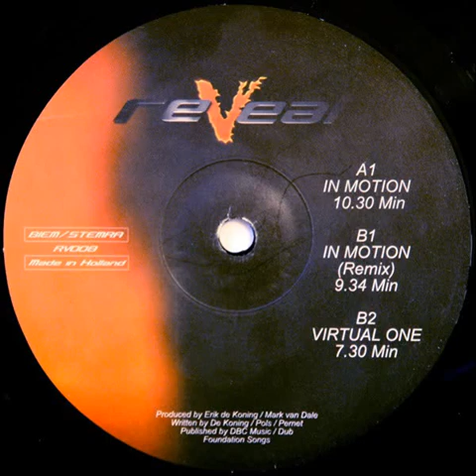Trance Festival- Virtual One